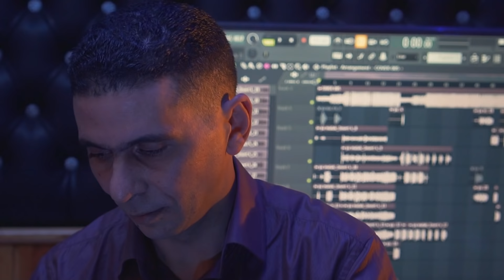CHABA AMAL SAMAH / cover cheb faysal ya ma / يا ما الشابة امال سماح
Music production : Acapella studio

Arrangement : rabie boukhris